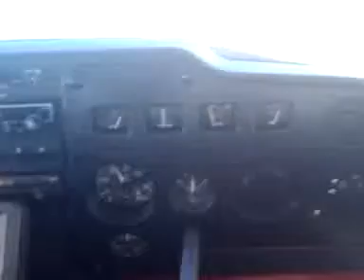Cessna 150 first landing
My first landing